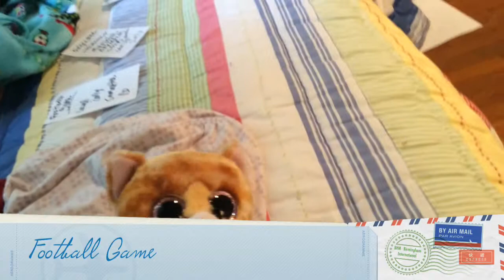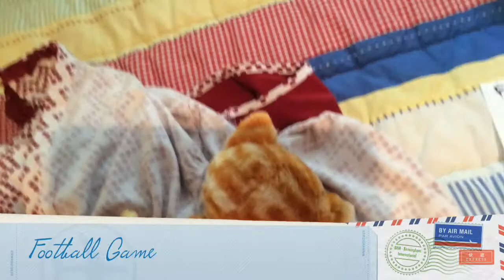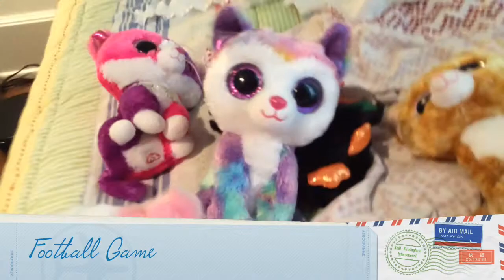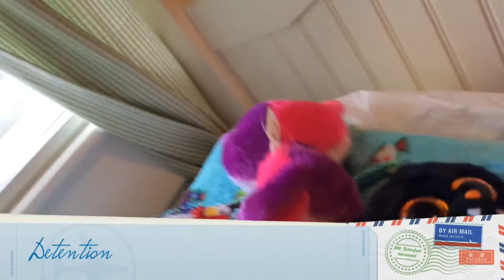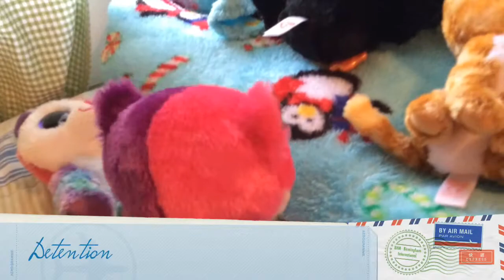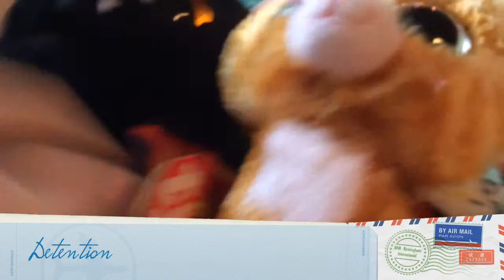FRIENDS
Yay the movie is finally up!:)